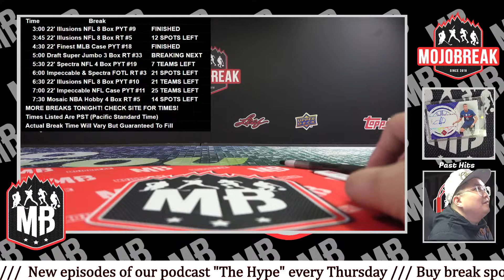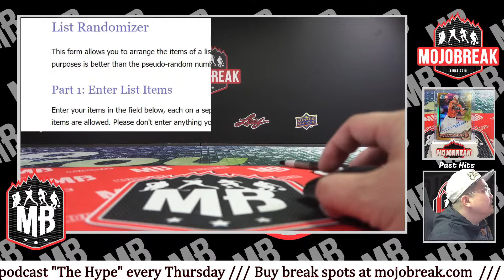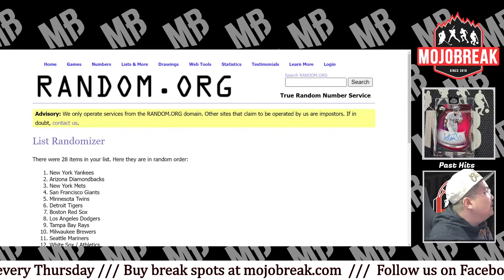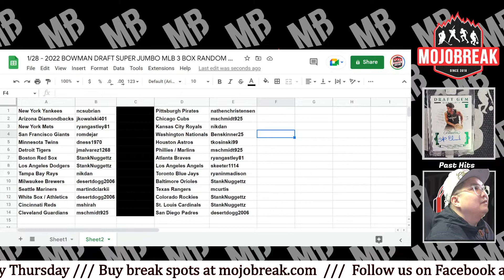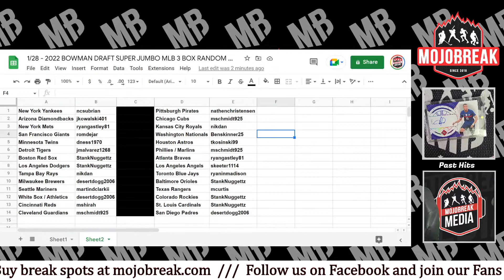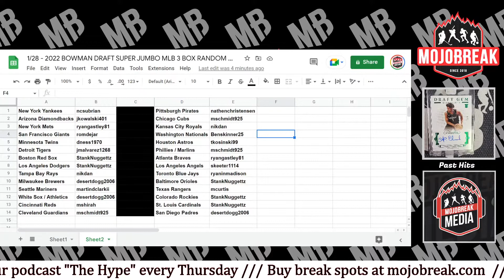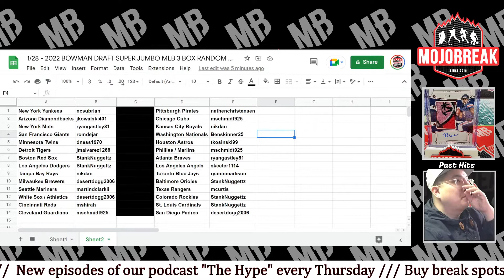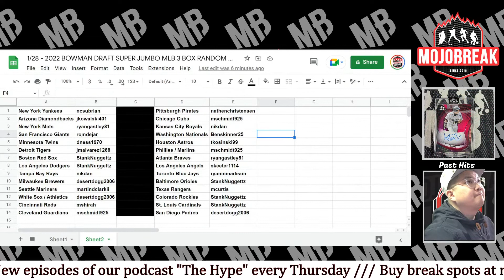Draw Results - 2022 Bowman Draft Super Jumbo Baseball 3 Box Break RT #33 - 01.29.23